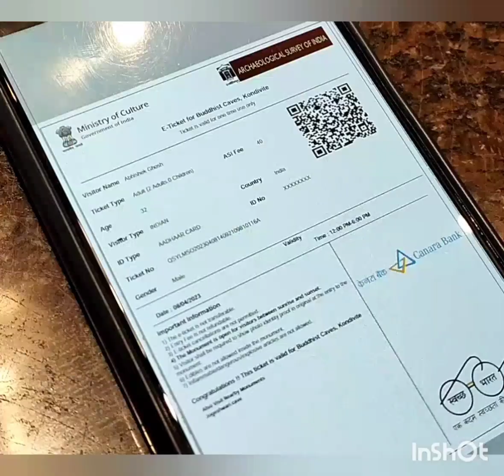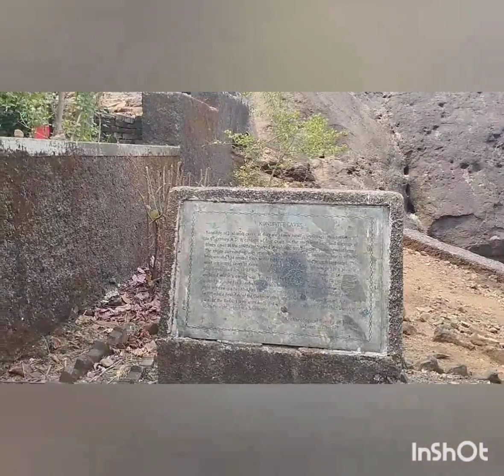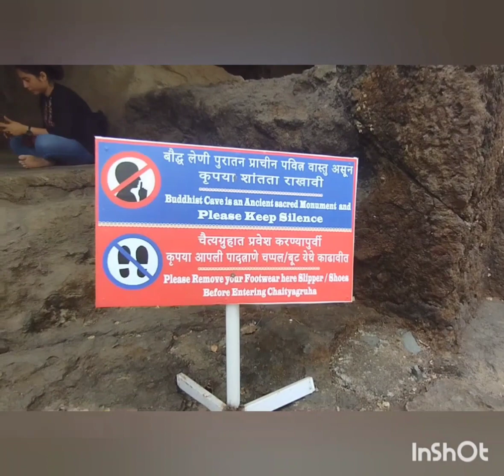Mahakali Caves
Jogeshwari Cave

Mahakali Caves (Mumbai) - All You Need to Know BEFORE You Go (with ...

Mahakali Caves, Mumbai| Kondivite Caves - History, Photos & Timings

Mahakali Caves - Art and Culture Notes

●"কথার দেশে~ Kothar Deshey" Magazine & Youtube channel info video-

●"কথার দেশে~ Kothar Deshey "
Editors:
♡Suvosree♡

●whatsapp & Contact-
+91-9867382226